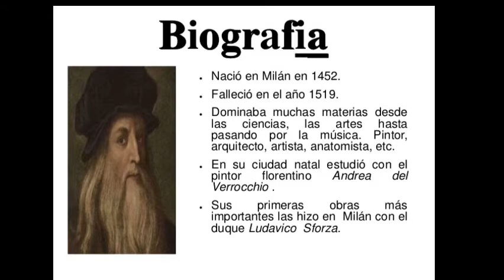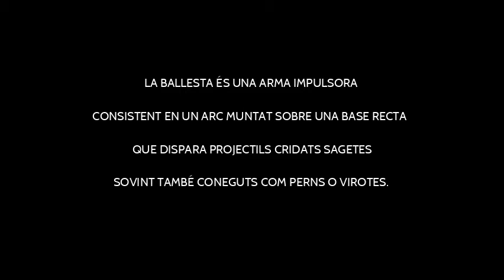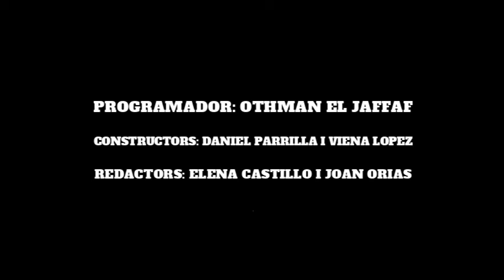Fira IRTCA 2020. TP3 Dels invents als robots: La Ballesta